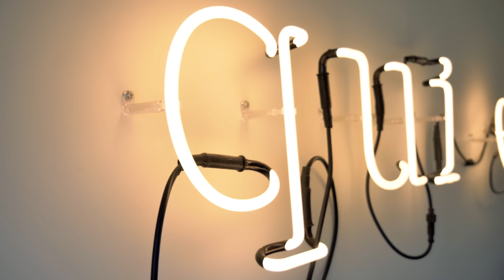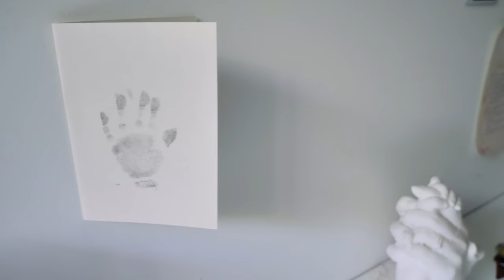Room Tour: Vom 70er Jahre Reihenhaus zum modernen Wohntraum l Hausbau Helden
Die heutige Room Tour führt uns in die Schweiz. Welches Bild habt ihr im Kopf beim Stichwort "70er Jahre Reihenhaus"? Vielleicht sowas wie vergilbte Fassade, gewöhnungsbedürftige Badfliesen und Teppichboden? So ähnlich ging es auch Anna-Lena und ihrer Familie, als sie dieses Haus zum ersten Mal besichtigt haben. Aber Anna-Lena hatte eine Vision - und die schauen wir uns heute an!

"Nee das geht nicht oder?" Das waren die exakten Worte von Anna-Lenas Mann, als er das Haus gesehen hat. Bei der Room Tour erzählt sie uns, er habe sich nicht vorstellen können, was man aus Teppichboden, Marmormauern, und einem dunklen, vergilbten, rustikalen Ambiente machen könnte - aber Anna-Lena hat auch die Vorteile gesehen: Große Fensterfronten und große Flächen, aus denen man mehr machen könnte! Also haben sie das Haus gekauft - für mehr als 1 Mio. CHF.

Bei der Room Tour erfahren wir: Die Planung haben sie selbst gemacht - für die Umsetzung haben sie sich aber dann einen Generalunternehmer gesucht. Das ging leider erstmal nach hinten los - der hatte sie übers Ohr gehauen, sodass sie von vorne suchen mussten und sich die Renovierung extrem in die Länge gezogen hat. Doch letztendlich hat alles geklappt und die Familie konnte in ihr 170qm Traumhaus von 1973 einziehen - nach 5 Monaten Renovierung.

Was wurde renoviert? Bei der Room Tour sind uns folgende Schwerpunkte aufgefallen:
Die Böden: Teppichboden raus und mit Beton gegossen bzw. über den Marmorboden drüber gegossen - Wollteppich in den Kinderzimmern; Novilon-Boden (PVC) im Untergeschoss - Fußbodenheizung teilweise einfräsen lassen.
Die Küche: Die Wand rausgerissen, um eine offene Küche zu schaffen. Eine Küche aus dem Möbelhaus einbauen lassen und die Fronten mit Seekiefer-Platten aufgepimpt.
Die Marmortreppe: Mauern und Geländer entfernt, dafür ein schwarzes Geländer vom Metallbauer anbauen lassen.
Loft-Verglasung im Obergeschoss als Schallschutz und Absturzsicherung.
Kamin erneuert und durch Wärmespeicher modernisiert.

Vielen Dank an Anna-Lena und ihre Familie für diese Room Tour! Wer sich mehr Inspiration von Anna-Lena wünscht, findet sie auf Instagram

00:00 Intro
00:32 Begrüßung
00:45 EG
01:03 Erste Eindrücke & Planung
03:10 Küche
04:46 Treppe
05:55 OG
06:29 Loft Verglasung
07:55 70er Jahre Badezimmer
08:53 OG: Aufteilung & Kinderzimmer
10:09 Elternschlafzimmer & Bad
11:16 EG: Kamin
12:47 Beleuchtung
14:28 UG
15:34 Outro

Unser Kanal "Hausbau Helden" ist die Inspirationsquelle und Online-Community für private Bauherren und alle, die es werden wollen! In unseren Haus-Touren zeigen wir euch Traumhäuser in Fertigbau-, Massiv-, oder Skelettbauweise in bewegten Bildern. Wir besuchen echte Baufamilien, zeigen euch die besten Musterhäuser und erklären in Experteninterviews und Ratgebern alles Wichtige rund um den Hausbau.

Hausbau Helden und das Hausbau Helden Magazin entstehen im Fachschriften-Verlag in Fellbach bei Stuttgart.